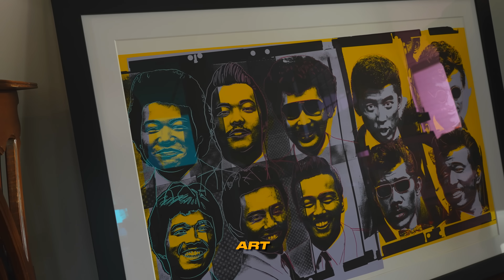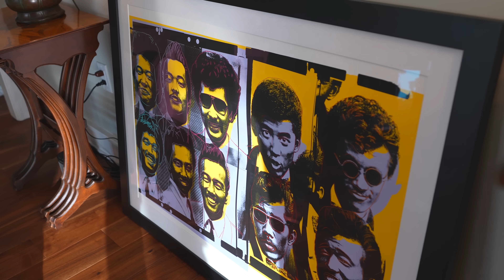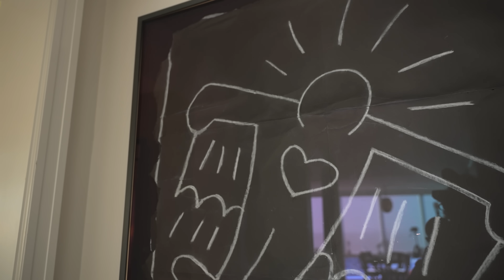Unveiling a BILLIONAIRE's Insane Collection: You'll NEVER Believe What he has!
Peek inside this INSANE private BILLION DOLLAR collection of cars, watches, art, and knives that left us absolutely speechless! We've never seen anything like this. We then host an exclusive VIP show for our Connecticut clients that you don't want to miss!

► Ian Gundry
► Cameron Style
► Kyle Apodaca